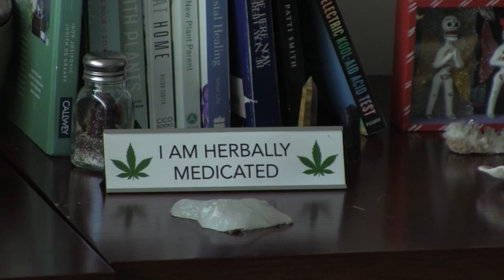Panamá se acerca más a legalizar el uso de la marihuana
Carlos Ossa lleva años introduciendo ilegalmente a Panamá las únicas gotas que lograron calmar los dolores de la esclerosis múltiple que padece; no le funcionaron los medicamentos tradicionales del mercado y encontró en el aceite de cannabis un paliativo.